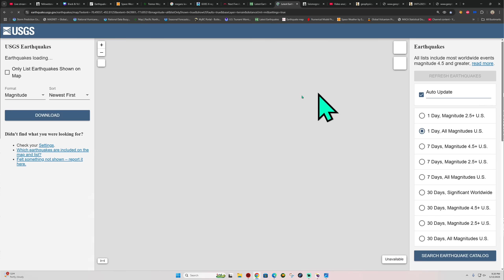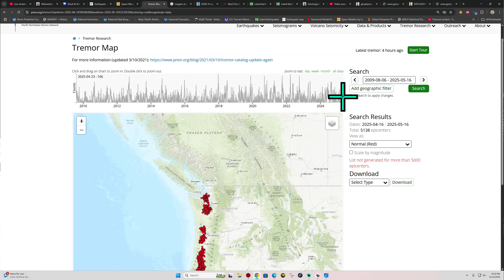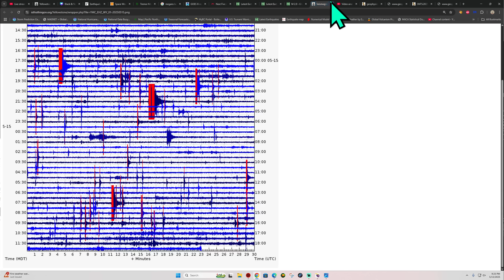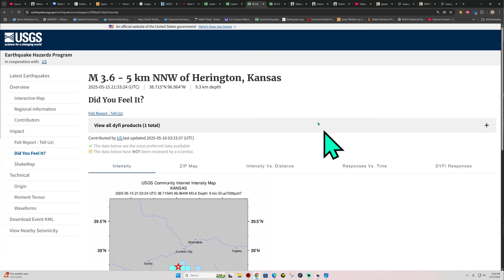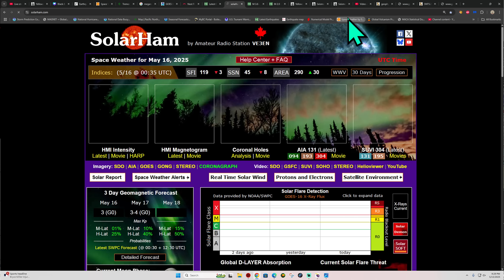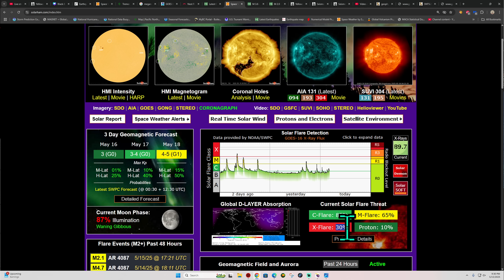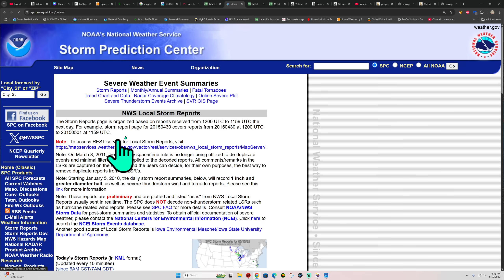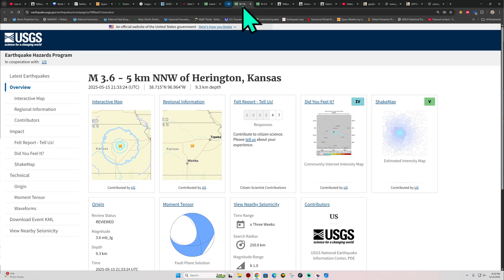Cascadia Tremor continues with over 5000 in the past 30 days. Thursday Night Earthquake update